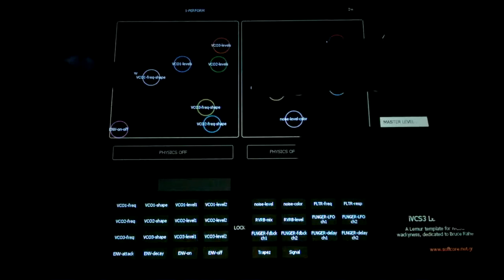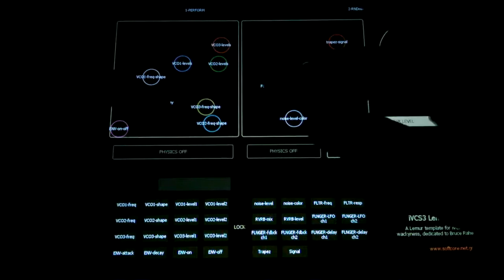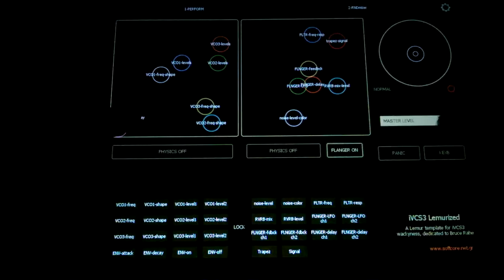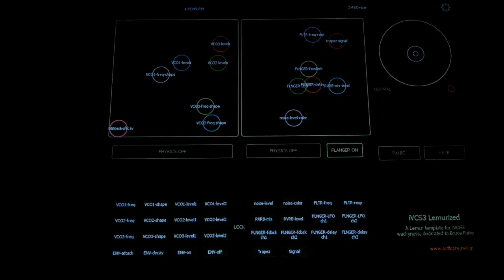IVCS3 Lemurized teaser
Testing out the "performance page" of upcoming Lemur template for control, modulation and randomization of iVCS3.